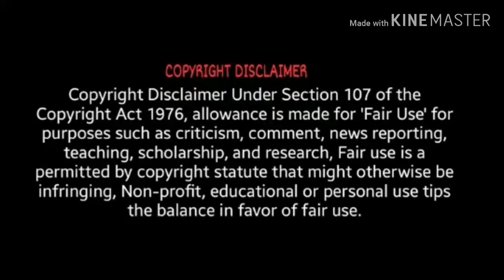Malika Baby shower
khloe's best friend Malika had a baby shower